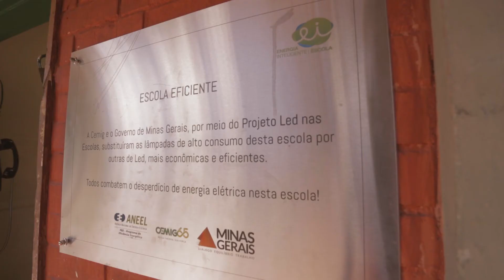Cemig beneficia 280 Escolas Públicas e 18 Escolas Famílias Agrícolas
A Cemig está promovendo ações de modernização e geração de energia, beneficiando 280 escolas públicas estaduais e 18 Escolas Famílias Agrícolas – EFA’s.
Outras iniciativas educacionais que estão sendo promovidas pela Cemig irão abranger 1.122 escolas, por meio da capacitação de 4.000 professores e e 500 mil alunos.